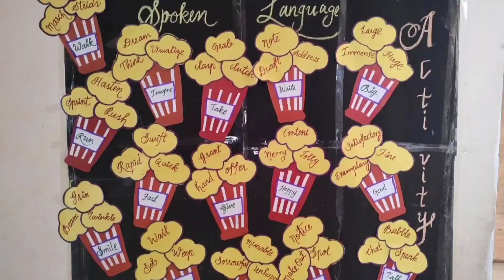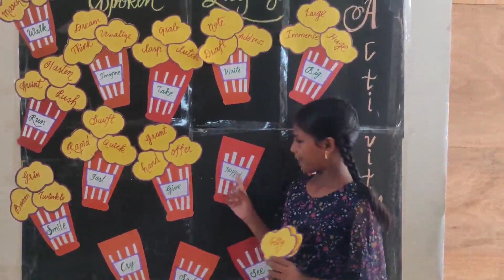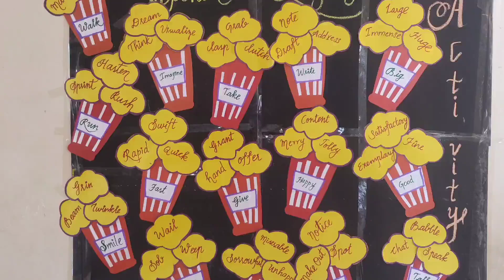VBC TNJ - JUL 22 - SPOKEN LANGUAGE ACTIVITY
INTRO IMAGE CREDIT : PNGTREE.COM